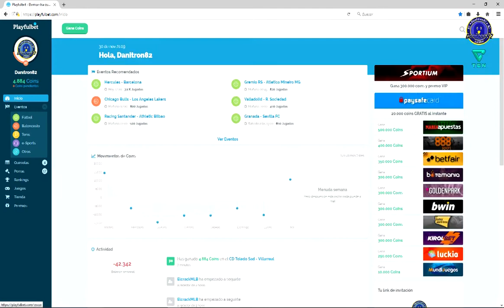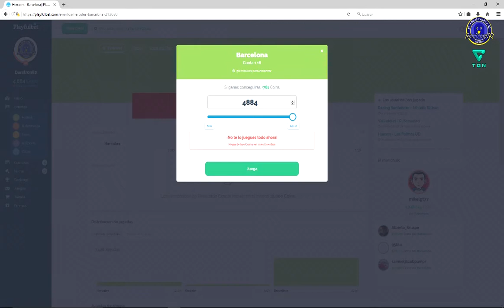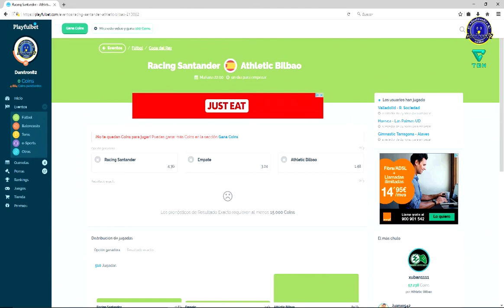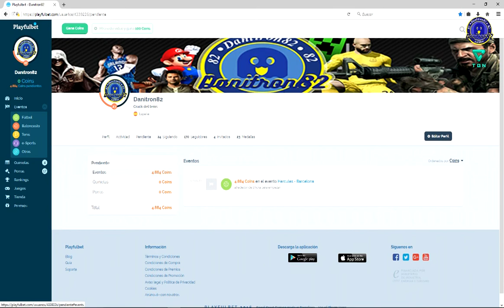PUF...LA NBA....Playfulbet Ep376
PUF! MENUDA NOCHECITA LA DE AYER...LA NBA NOS DEJO EN BANCARROTA.
ESPEREMOS QUE POCO A POCO VOLVAMOS A REMONTAR.

SALUDOS @danitron82